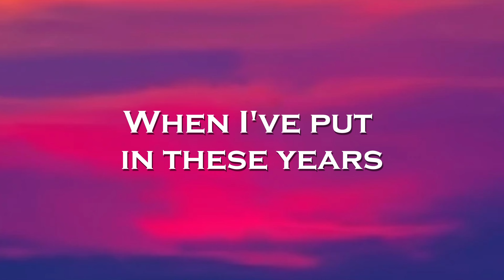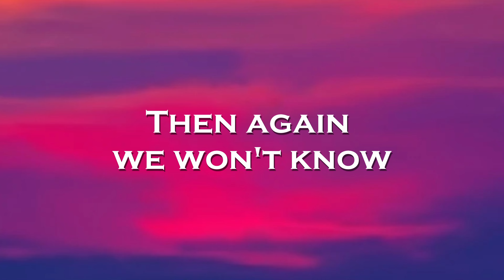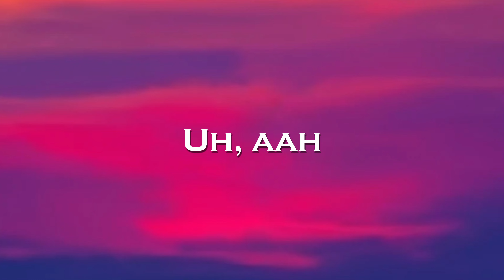Besomorph - Not The One (Lyrics) feat. Gloria Kim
🎤Lyrics: Besomorph - Not The One feat. Gloria Kim

(You're not the,
you're not the one)
(You're not the,

Would it kill
you to stay
Would the nights
turn to day
Would the heavens
go gray
Or could we find a way

When the smoke
doesn't clear
When you aren't
 here nor there
When I've put
in these years
And they just
go to waste

Time would tell
if you'd grow
Then again
we won't know
It seems as though
You've stunted your
growth, growth, growth
Call it games
call it quits
We're two pieces
that don't fit
If you could just admit
You'll see it the same